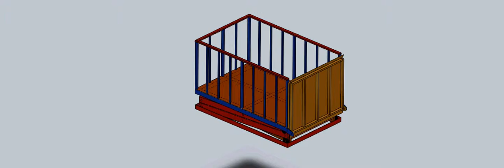Assem4.avi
Scissor lift design by Solidworks 2010